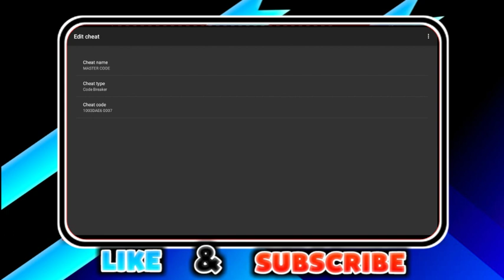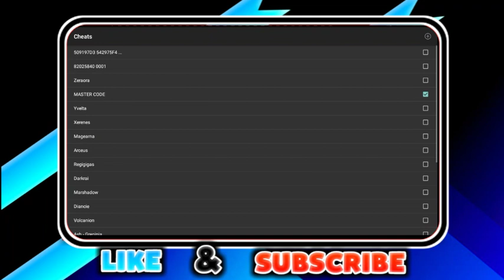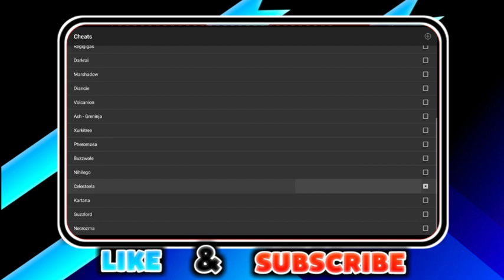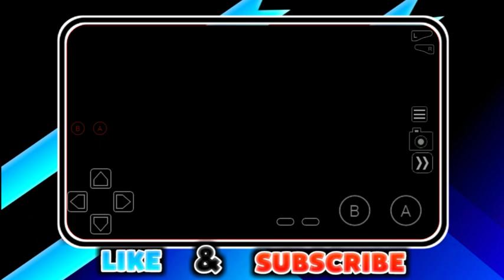Ultra Beast Cheat Codes| Pokemon Adventure Red Chapters | Ash- Greninja cheat codes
⬇️Download Cheat Codes

Check Out

Top 10 GBA Rom Hack With New Story , New Region ,New Graphics and many more features

BEST 10 POKEMON GBA ROM HACKS [2020] WITH NEWSTORY, NEW GRAPHICS ,NEW EVENTS AND MANY MORE!!

MUSIC USED